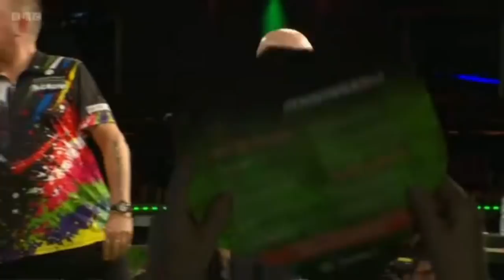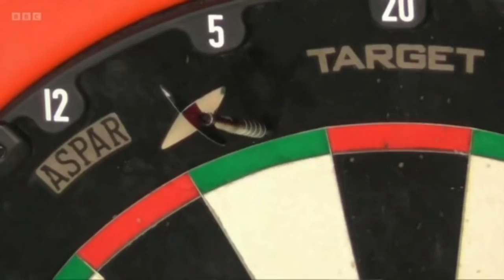Tony O'Shea v Kevin Painter | 2022 World Seniors Championship | Round 1